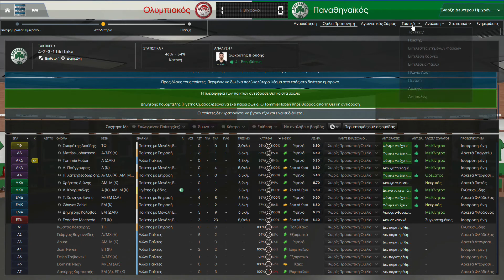Season #1 _ Play Off Super League _ Olympiakos - Panathinaikos Extended Highlights